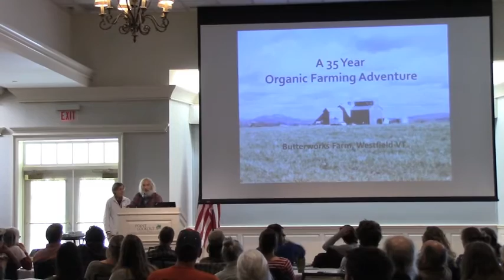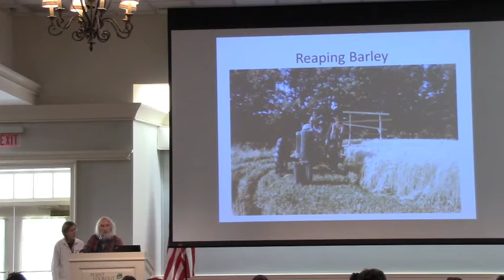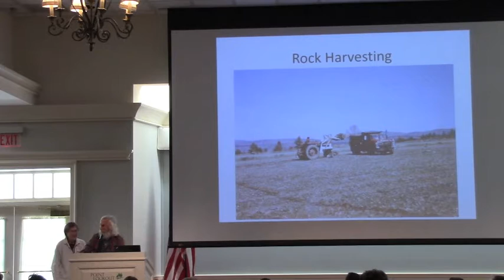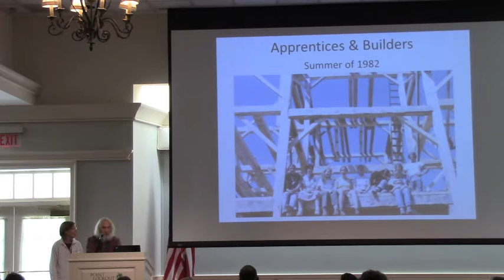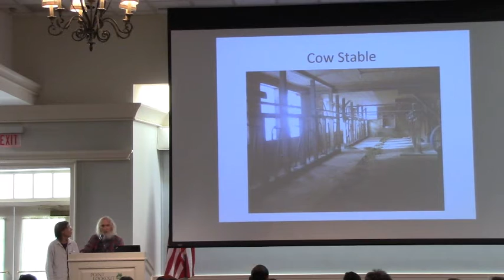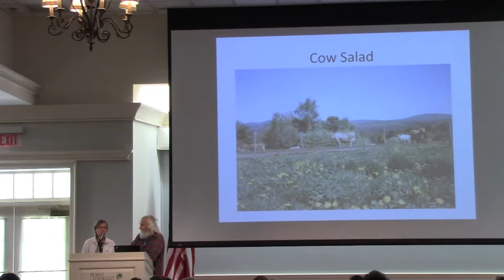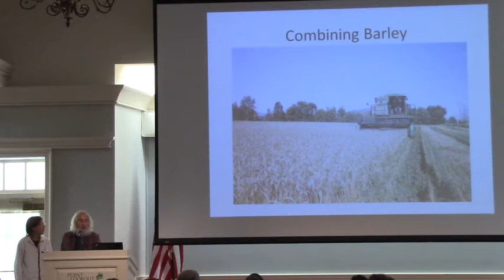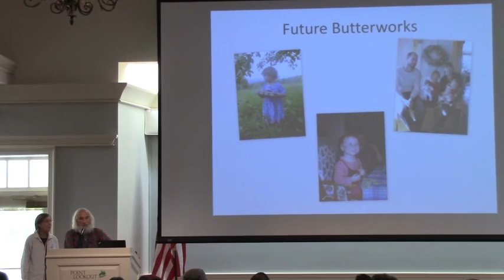Jack Lazor - Farmer to Farmer Keynote - Nov. 8, 2015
Jack and Ann Lazor of Butterworks Farm in Westfield, VT give the keynote address on their farming history at MOFGA's Farmer to Farmer Conference on Nov. 8, 2015.